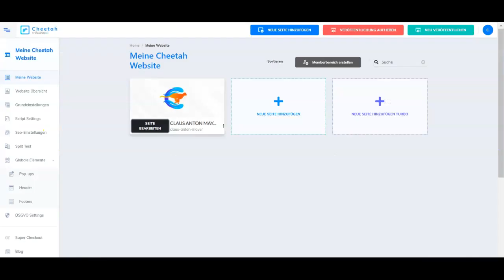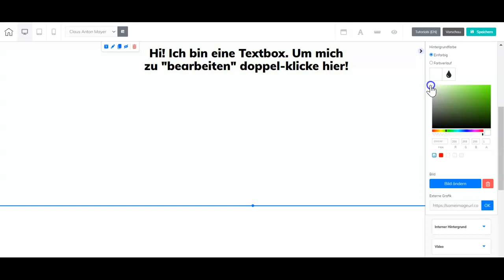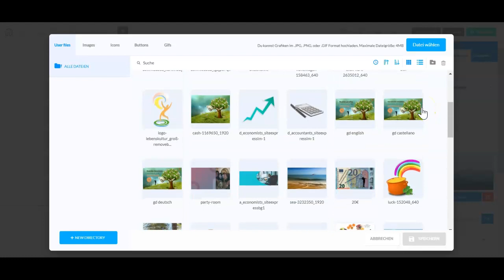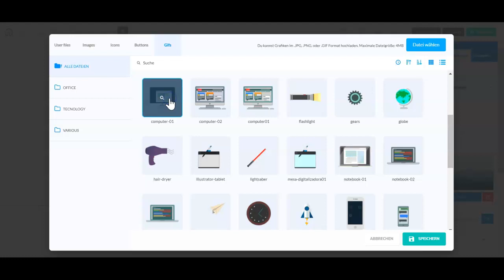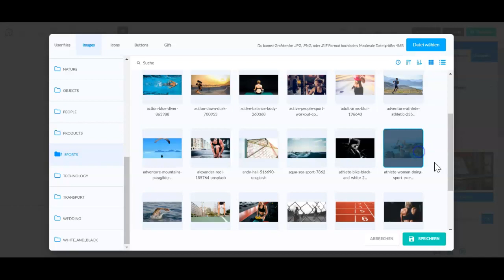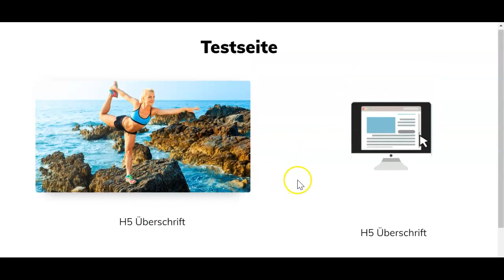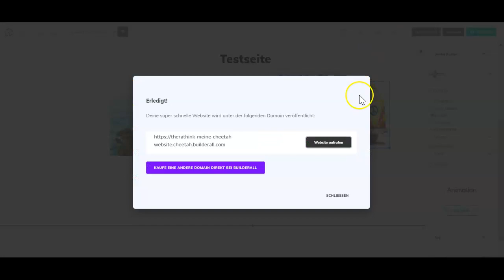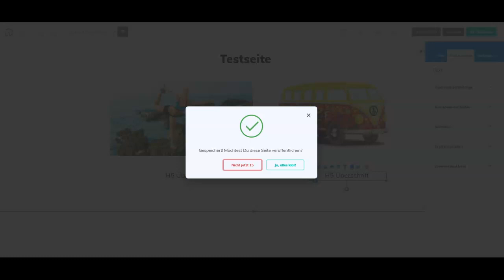Bilder einfügen ganz leicht bei Cheetah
Bilder einfügen ganz leicht bei Cheetah von Builderall

Du möchtest einen Funnel komplett kostenfrei? Dann klicke hier und schau, ob diese Seite noch online ist
Hierüber bekommst Du diese geniale Plattform und frage mich gerne nach aktuellen Aktionen. Manchmal biete ich z.B. Webseiten gratis an.